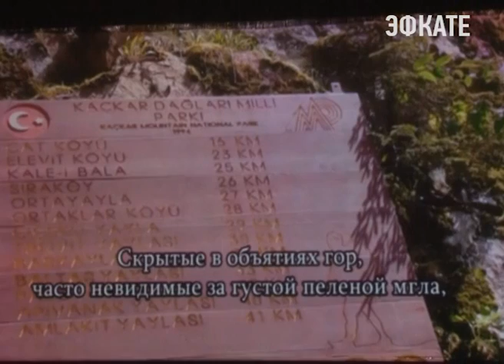Сочи посетила делегация из Турции. Новости Сочи Эфкате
Это члены общественного объединения «Хадиг», которая занимается сохранением и защитой культуры национальной группы, называемой «хемшилы».
Сочи. Новости.
Телеканал Эфкате.